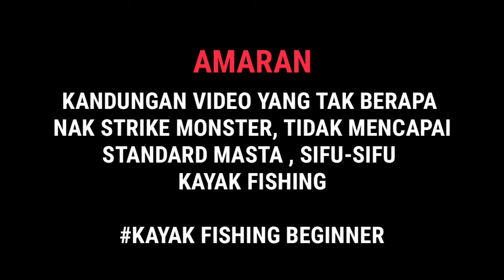IKAN GRED ? HOOKED UP ?? - MELS CHANNEL #04 - KAYAK FISHING MALAYSIA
Trip mencari ikan pertama atas kayak diteruskan dan berjaya walaupun tidak setaraf ikan Monster masta sifu Kayak Fishing lain, sekurang-kurangnya badi kumpaw telah berjaya dihilangkan seketika dan mudah-mudahan akan berterusan amin.. melengkapkan misi penggunaan kayak fishing.

FB : Angkatan pemancing tegar putatan

Lagu dalam Vlog

Track Info :

Title : Glory Be - "Patrick Patrikios"